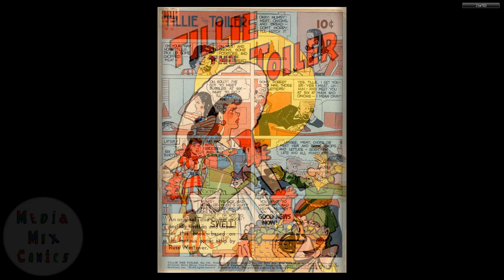Dell Four Color Comics V2 #0195 Tillie the Toiler